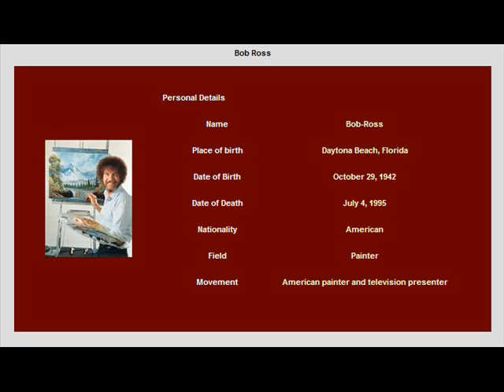Bob Ross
Leuke video over het levenswerk van Bob Ross